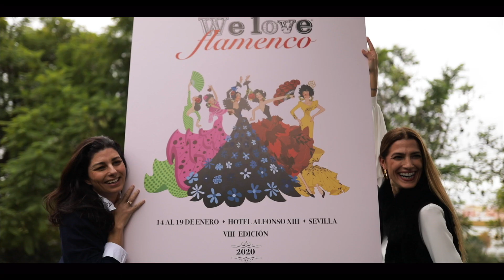We love flamenco 2020 ya está aquí.Quieres saber cómo serán las colecciones que veremos en pasarela?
Varios diseñadores de We love flamenco nos adelantan como serán sus colecciones y desfiles.